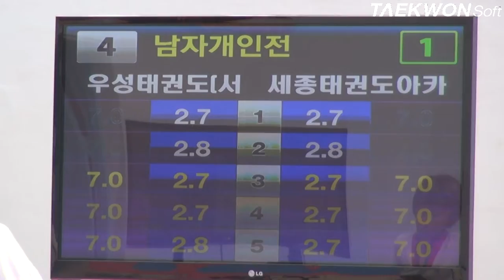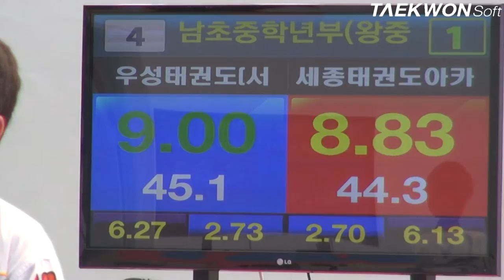제3회 상지대학교총장배 남초부중학년 왕중왕전_4번 이승욱vs김승주